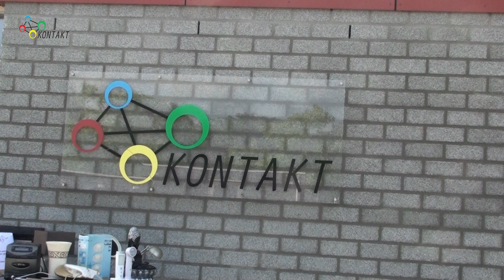17-07-2021 Garagesale bij Omroep Kontakt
Bij Omroep Kontakt werd zaterdag 17 juli een ‘garagesale’ gehouden. De afgelopen tijd konden mensen spullen afgeven die zij niet meer nodig hadden en die bij andere mensen welkom waren. ee: spelletjes, koffers, allerhande apparatuur, schilderijen en nog veel meer. Er was voor elk wat wils. Bovendien werkte het weer, na een week met veel regen, enorm mee.

Camera: Herman van Someren
Montage: Herman van Someren
Voice-over:  Mario van Dinther